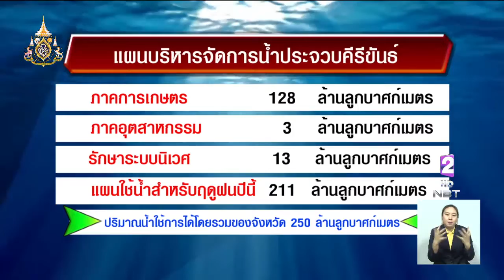"ชลประทานประจวบฯ" มั่นใจน้ำอุปโภค-บริโภค และการเกษตร เพียงพอ